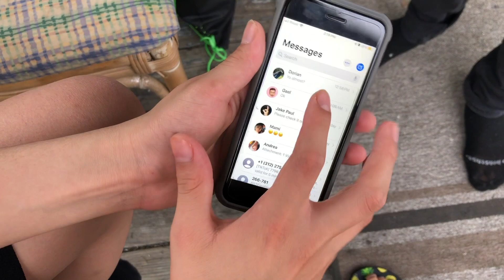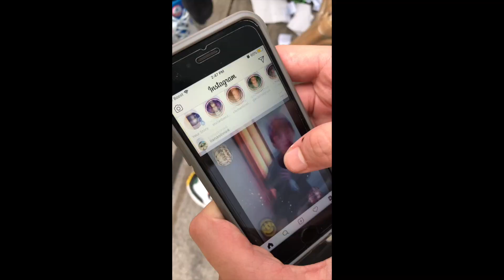Truth Or Dare together